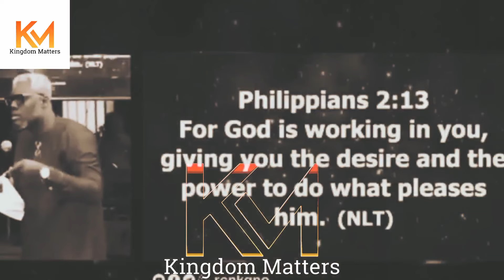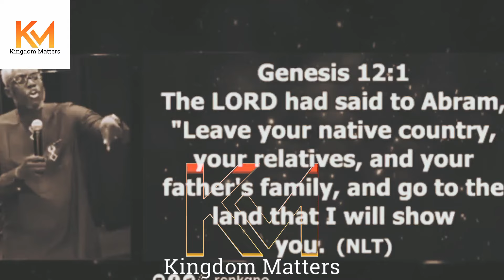THE MYSTERY OF WORSHIP || REV KESIENA ESIRI